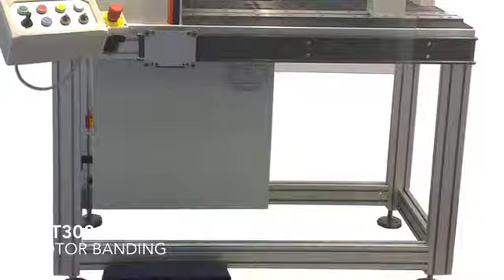WT300 Rotor Banding Machine.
The WT300 machine applies a glass tape to high speed rotors. The tape tension & de-reeler system are accurately controlled by the machine to give a perfectly wound product. WT have developed ground-breaking innovations specifically for this application.